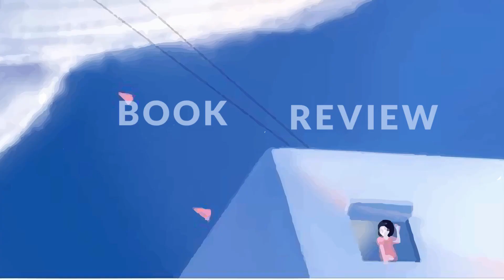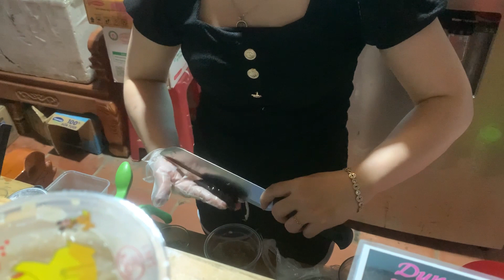VLOG vi vu LẠNG SƠN 🏍🏔 2N1Đ tại KHU DU LỊCH SINH THÁI CỘNG ĐỒNG HỮU LIÊN cùng Cameraman nhà trồng 🍃🌻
Mùa hè chính xác là mùa của những cô em yêu đời 🌤️🌿🌸
Cùng theo chân "cô em yêu đời" Ngọc Anh "zìn zìn" xe máy hơn 100 cây số từ Hà Nội lên Lạng Sơn xem xứ Lạng có gì chơi hay, có gì ăng ngon hem các bác nhéeee ~ 👭

ngocanh.wander / imlearninghowtoadult